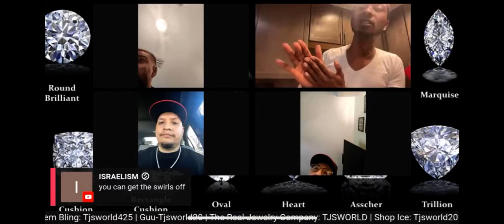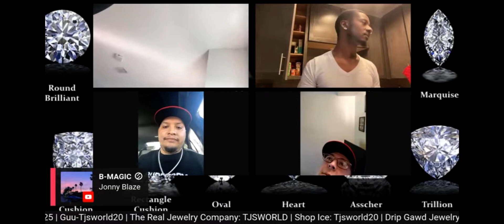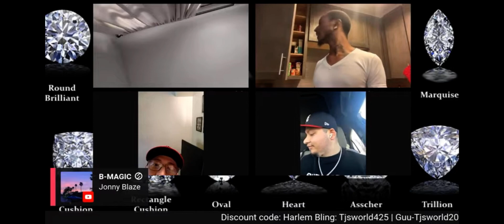Tj kicks out jay 😂 funny moments